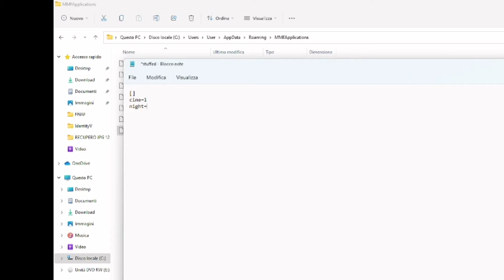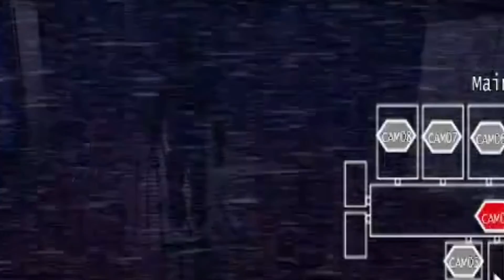HO FINITO STUFFED 2 GRAZIE AD %APPDATA%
FNAF OC BY GABRIX727j